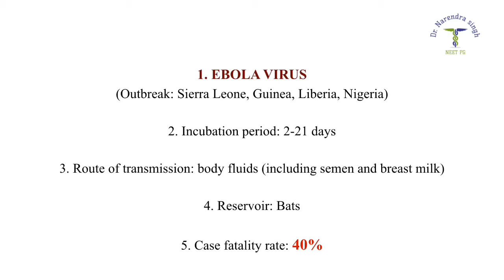EBOLA VIRUS/ NEET PG MCQ/NEETPG 2021